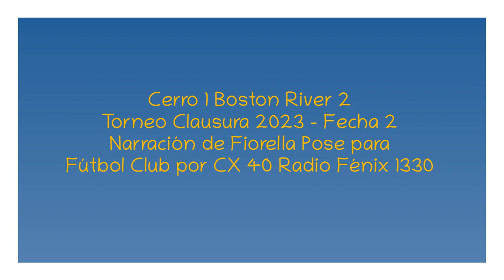Cerro 1 Boston River 2 - Clausura 2023 (por Fiorella Pose)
Los goles del partido, por Fiorella Pose y Rafael Pozzi para Fútbol Club por CX 40 Radio Fénix 1330 AM.